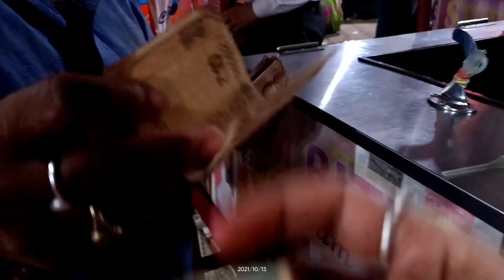Ashtmi vlog ❤️ Durga Puja 2nd day, panipuri, chowmin, burger chicken leg piece, 😲😲👍